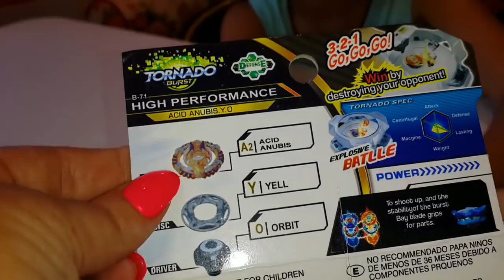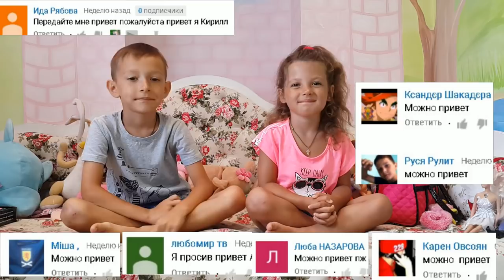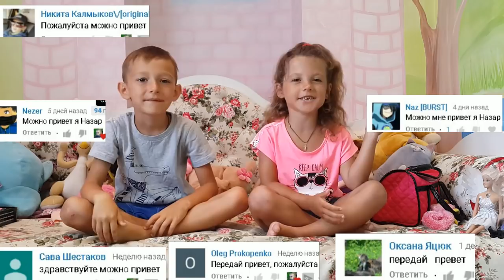Бейблейд АНУБИОН А2 - МУТАНТ от фирмы TORNADO обзор и распаковка /Приветы от Тим Витыч Tim Vit-Ы-ch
Привет! Мы специально купили дешевый бейблейд Анубион, чтоб бы проверить насколько он качественный и как поведет себя в бою. Но от фирмы Торнадо нам попался какой-то бэй - мутант!

Существует 4 типа волчков:
Атака (Attack);
Выносливость (Stamina);
Оборона (Defense);
Баланс (Balance) .